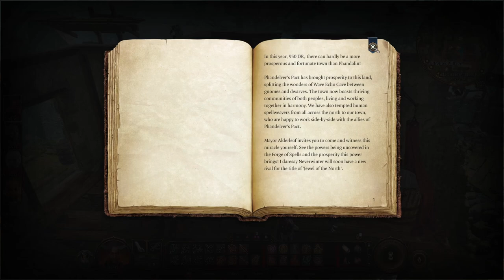Thám Thính Ổ Goblin - BG3 Wyll playthrough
Mốc thời gian:
0:00 Preview và Intro
1:09 Khá tự tin!
2:12 Loot thêm đồ
3:57 Hé lộ về bố Wyll?
6:09 Wyll nghĩ về Sugar Má Mì Mizora
7:05 Cuốn sách kỳ lạ
8:04 Ổ Goblin
11:26 Bí mật Nòng Nọc Mind Flayer
13:35 Bard nhảm nhất vùng
17:35 Thâm nhập
21:33 Xã hội đen Zhentarim
23:44 Giải cứu Mạo Hiểm Giả
27:27 Giải cứu Volo
29:34 Disguise level: Agent 47
33:51 Giải cứu(?) Druid Halsin
36:19 Nhập vai: BG3 vs. DnD
37:15 Multiverse: Cứu Druid Halsin
40:44 Halsin về con Nòng Nọc Mind Flayer
44:04 Tìm giải pháp hòa bình
44:40 "True Soul"
47:28 Gọi hồn Mind Flayer
53:40 Suýt lộ
55:23 Hòa Bình chưa bao giờ là lựa chọn..